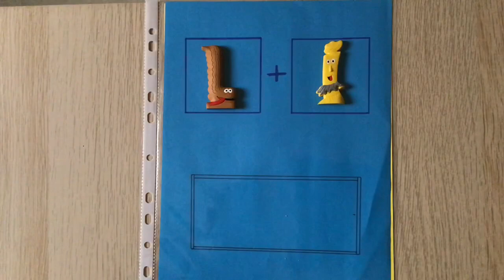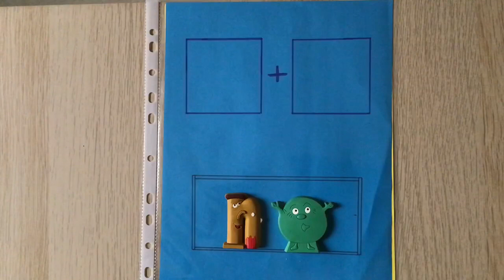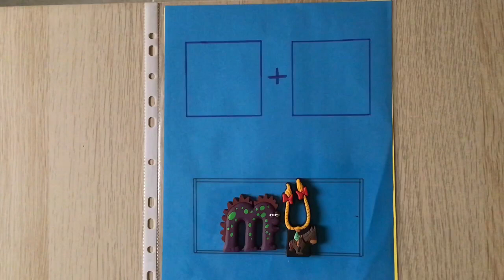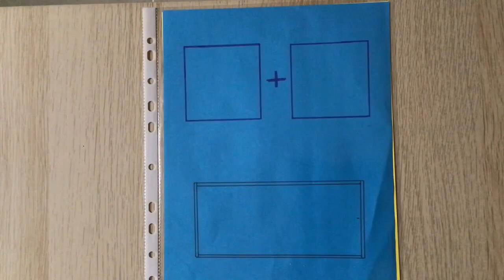Formation et lecture de syllabes à l’aide des Alphas (sans correction orale)